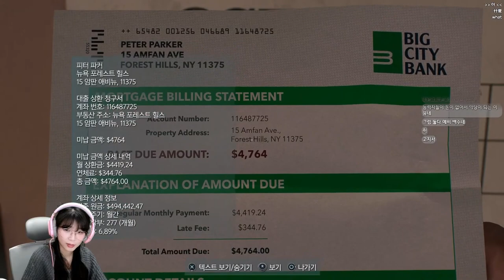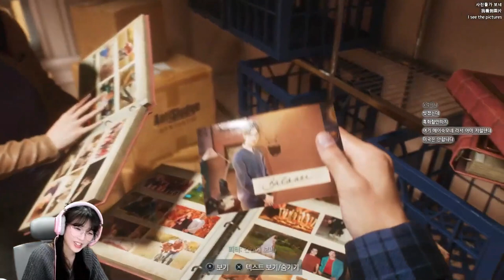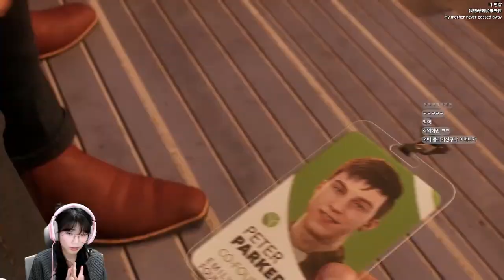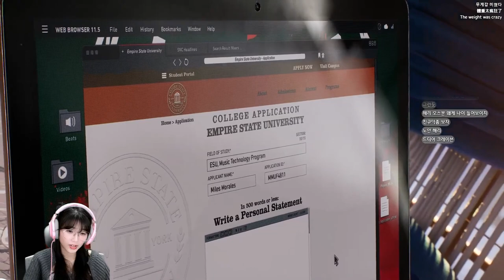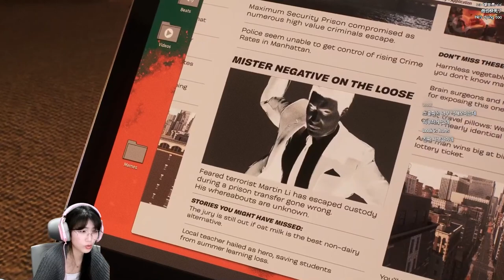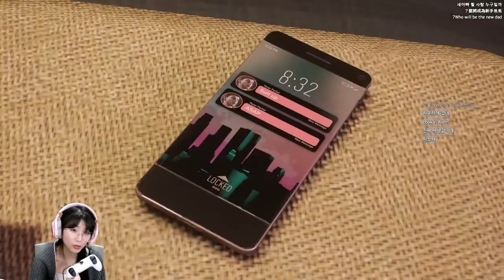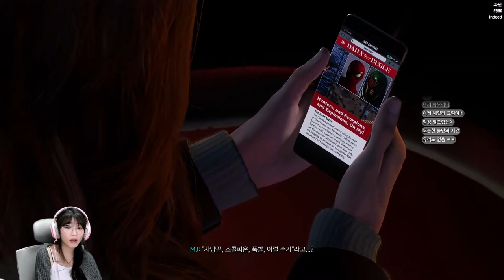영화보다 더 영화같은 소름돋는 연출의 마블 스파이더맨 2 / (Marvel's Spider-Man 2) 1화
제 첫 플스게임입니다 예에에에에~